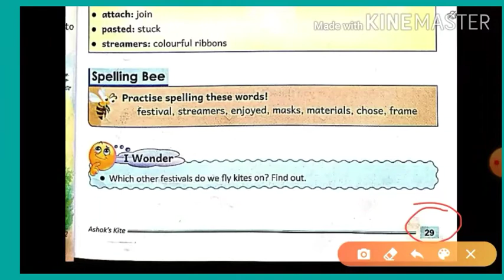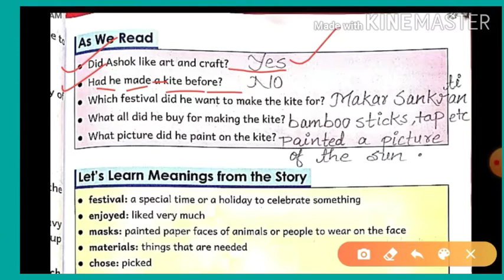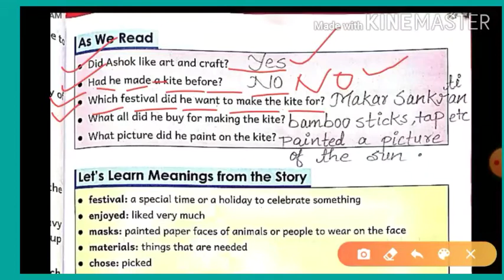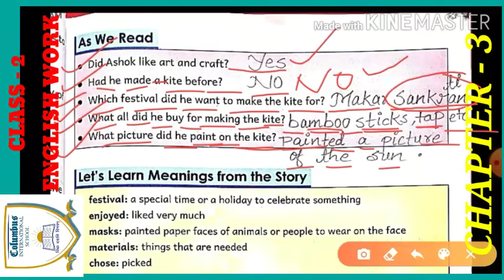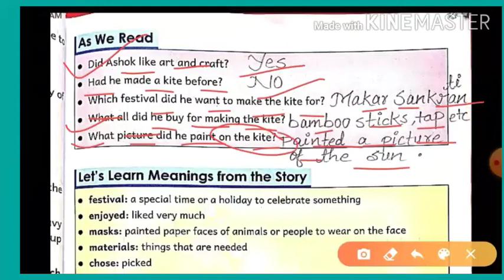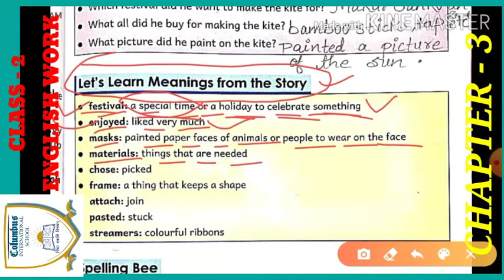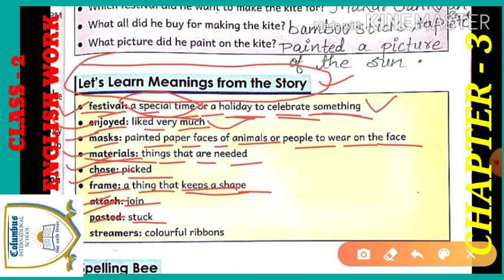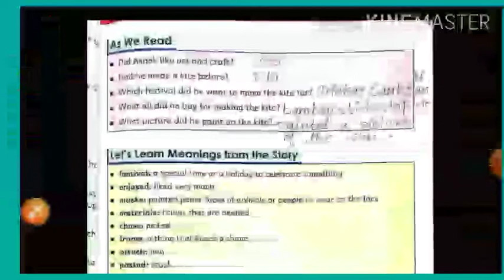Class - 2 , English Course Book , Chapter - 3 ( Exercises ) .